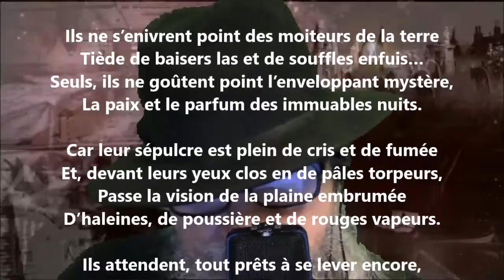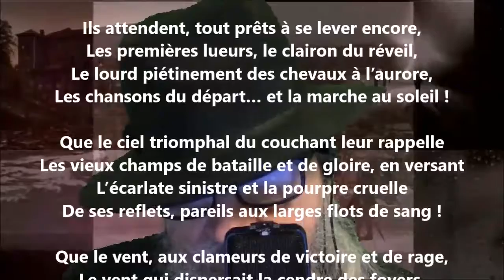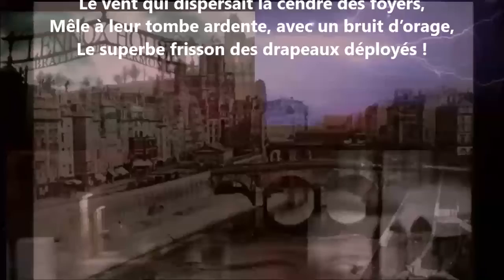Morts inquiets - Renée Vivien lu par Yvon Jean